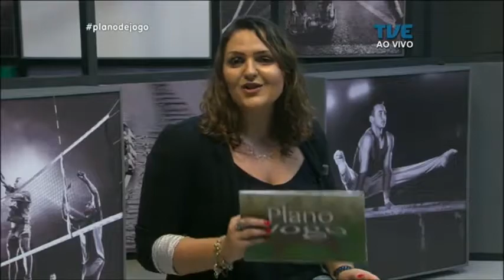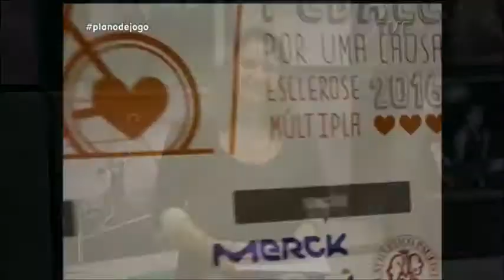Plano de Jogo | TVE - Agosto Laranja - 25/8/17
AME - Amigos pela Esclerose e Agosto Laranja